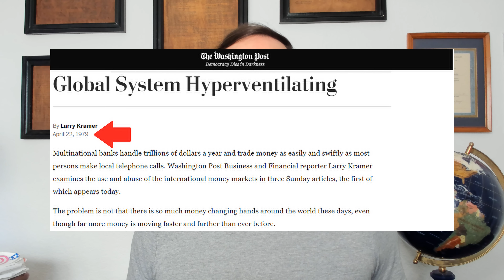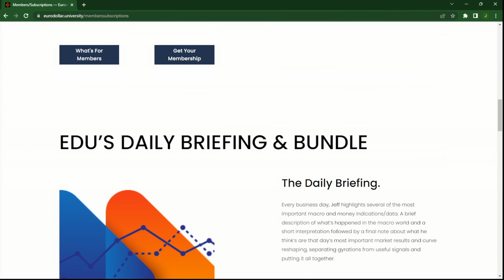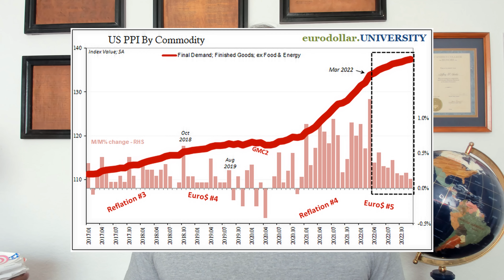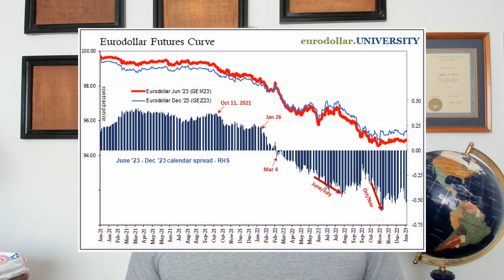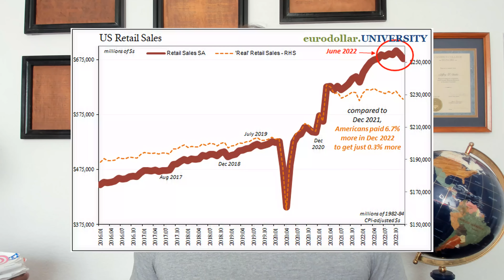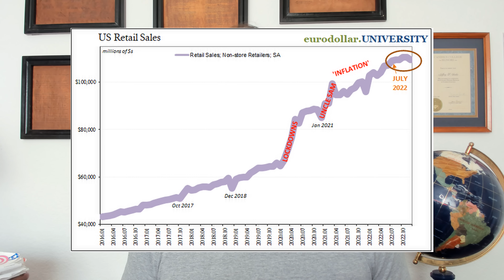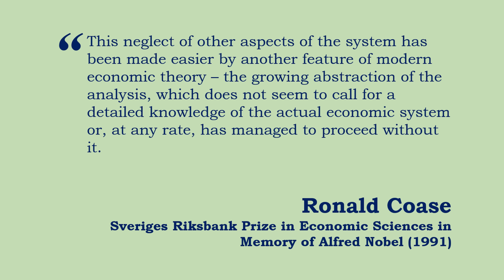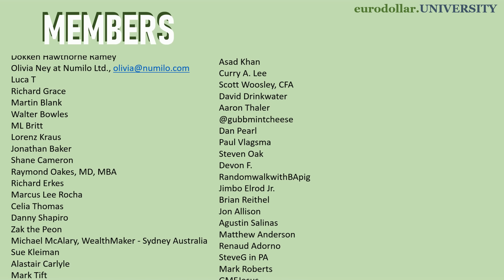When feces and fan blades come into contact, it's going to get real messy.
The US may already be in recession. Truly ugly data across-the-board confirm the end of "inflation" for all the wrong (bad) reasons. But why wasn't the public told ahead of time? Markets had priced exactly what we are now seeing, yet officials dismissed those warnings because they don't really know what they are doing.